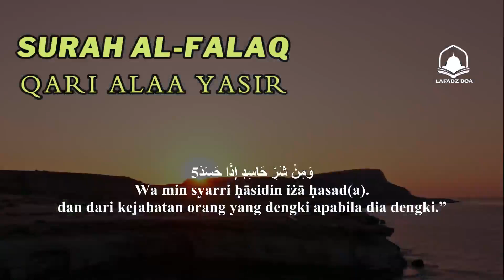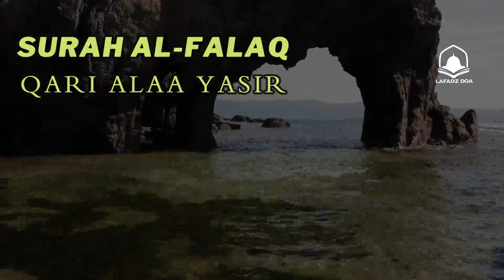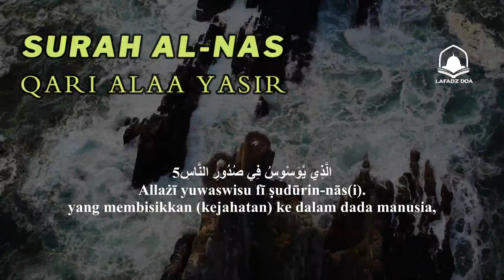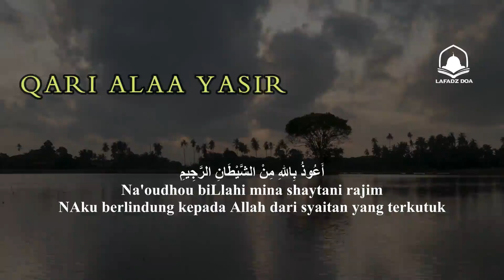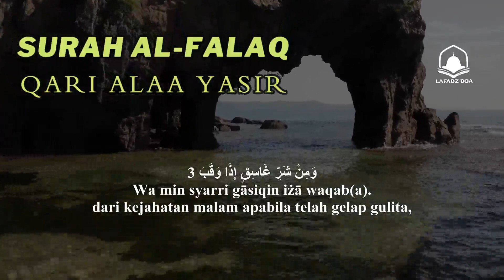ALMUAUIZAT - ALIKHLAS, ALFALAQ, ANNASS - 10 JAM - Membentengi Rumah Dan Keluarga